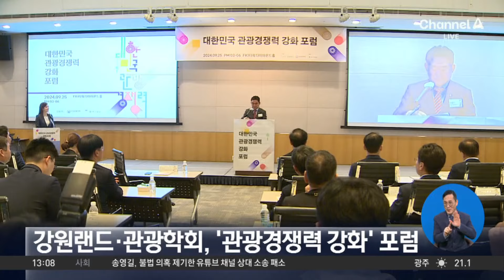‘대한민국 관광경쟁력 강화 해법을 묻다’ 포럼 개최 / 채널A / 뉴스A 라이브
‘대한민국 관광경쟁력 강화 해법을 묻다’ 포럼 개최

‘대한민국 관광경쟁력 강화 해법을 묻다’ 포럼이 지난달 25일 서울 여의도에서 열렸습니다. 강원랜드와 한국관광학회가 공동 주최하고 동아일보가 주관한 이번 포럼에서는 우리나라 관광경쟁력을 발전시키기 위한 다양한 논의가 진행됐습니다. 최철규 강원랜드 대표이사 직무대행은 개회사에서 “글로벌 경쟁력을 갖춘 복합리조트 인프라를 구축할 것”이라고 밝혔습니다.

〈평일〉
08시 00분 라디오쇼 정치시그널·경제시그널 (유튜브 라이브)
08시 50분 김진의 돌직구 쇼
10시 20분 김진의 더라방 (유튜브 라이브)
12시 00분 뉴스A 라이브
15시 50분 이야기 더
17시 20분 뉴스TOP10
19시 00분 뉴스A

〈주말〉
12시 00분 토요랭킹쇼·뉴스A 라이브
17시 40분 뉴스TOP10
19시 00분 뉴스A